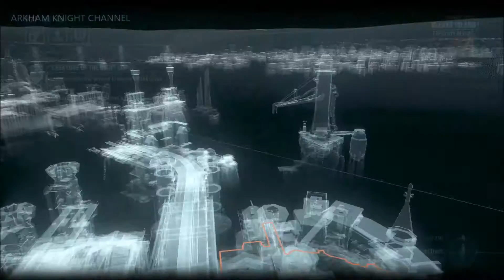Batman: Arkham Knight – Most Wanted Walkthrough – Creature of the Night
Most Wanted: Creature of the Night

FROM 0% TO 50% (0:03)

● Case Synopsis:
Investigate the winged creature stalking the skies.

● Case Progress:
- Obtain a blood sample from the winged creature for analysis.

- Search Dr. Kirk Langstrom's lab.

FROM 50% TO 100% (7:19)

● Case Synopsis:
Cure Dr. Langstrom of the Man-Bat mutation.

● Case Progress:
- Locate Man-Bat and administer the cure.

Game available on: PlayStation 4, Xbox One & PC
Video recorded on: Playstation 4

PSN: TheArkhamChannel

This is a channel mainly focused on providing the Arkham fans with all the latest news, official trailers, and gameplay videos about the Arkham games.